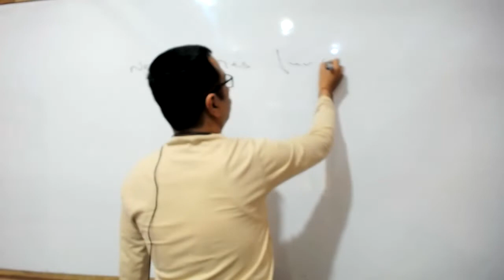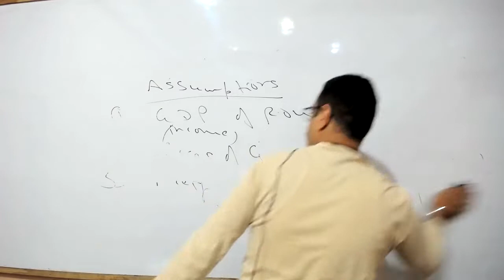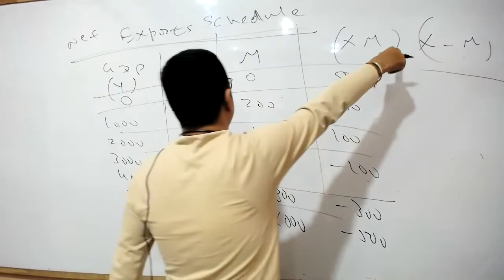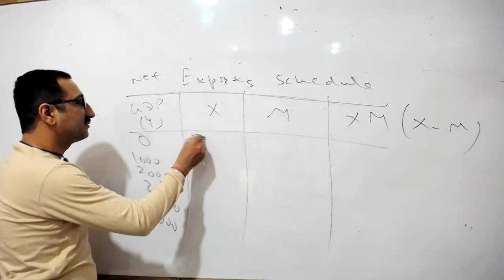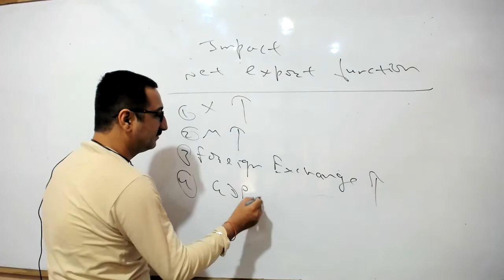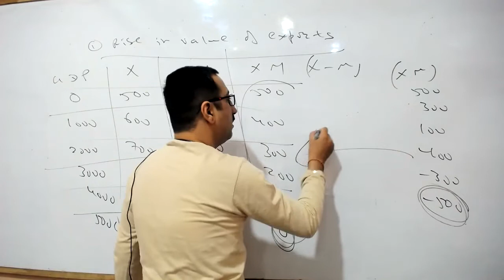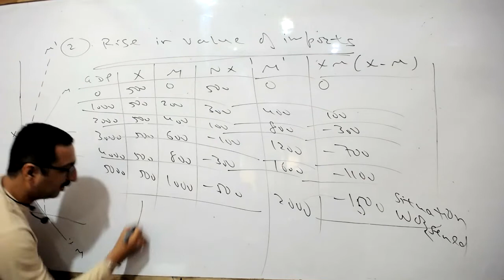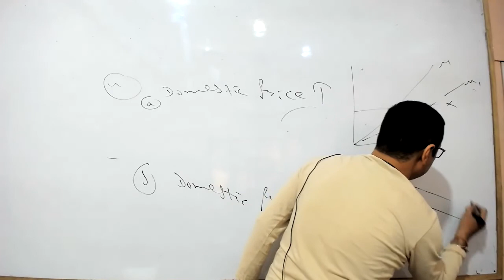Class Graduation Final Year Topic Net Exports Function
Class Graduation Final Year
 Topic Net Exports Function